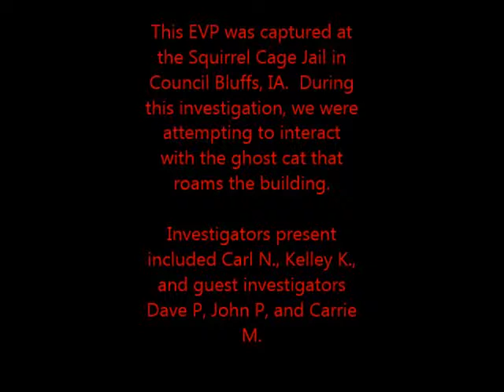Squirrel Cage Jail Cat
This EVP was captured at the Squirrel Cage Jail in Council Bluffs, IA By PRISM - Paranormal Research and Investigative Studies Midwest.